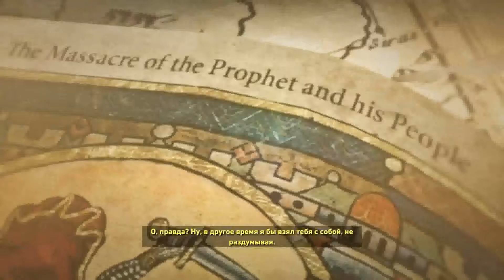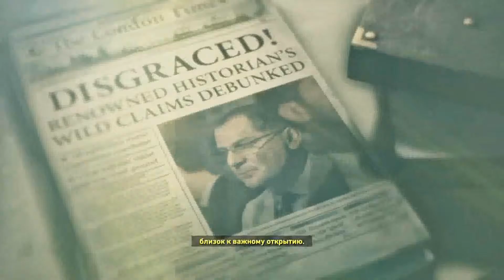Прохождение Rise of the Tomb Raider #2 Саркофаг пророка